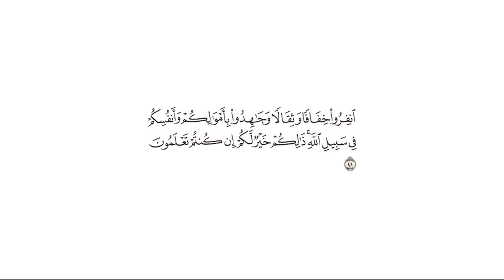تفسير: سورة [التوبة : 41]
قال الله تعالى: {انفِرُوا خِفَافًا وَثِقَالًا وَجَاهِدُوا بِأَمْوَالِكُمْ وَأَنفُسِكُمْ فِي سَبِيلِ اللَّهِ ۚ ذَٰلِكُمْ خَيْرٌ لَّكُمْ إِن كُنتُمْ تَعْلَمُونَ} [التوبة : 41]

التفسير الميسر: ( 41 ) اخرجوا -أيها المؤمنون- للجهاد في سبيل الله شبابًا وشيوخًا في العسر واليسر، على أي حال كنتم، وأنفقوا أموالكم في سبيل الله، وقاتلوا بأيديكم لإعلاء كلمة الله، ذلك الخروج والبذل خير لكم في حالكم ومآلكم فافعلوا ذلك وانفروا واستجيبوا لله ورسوله.